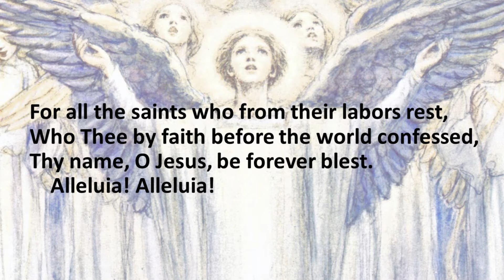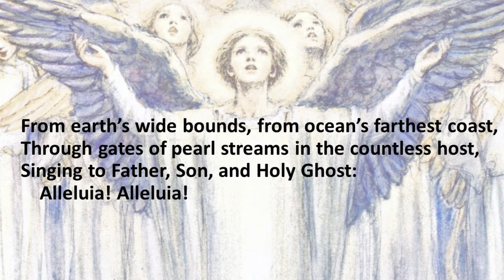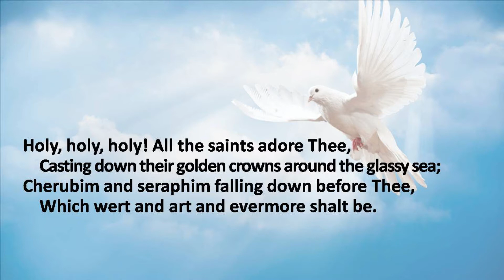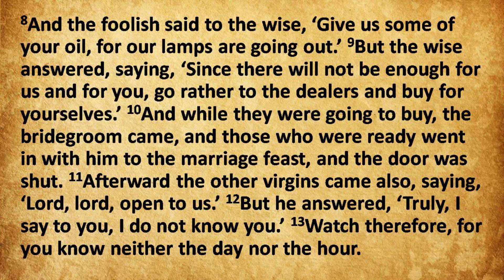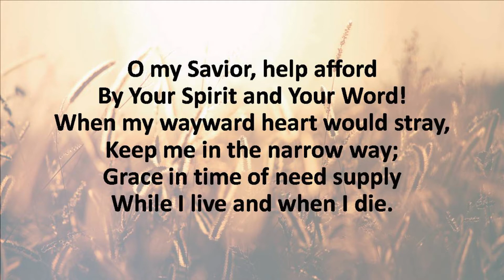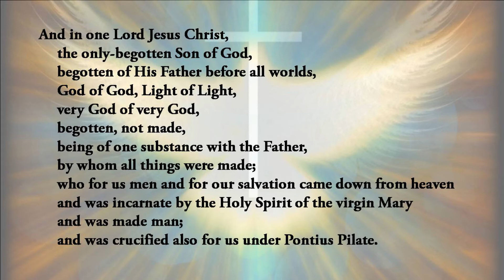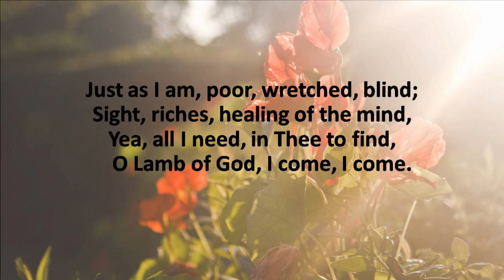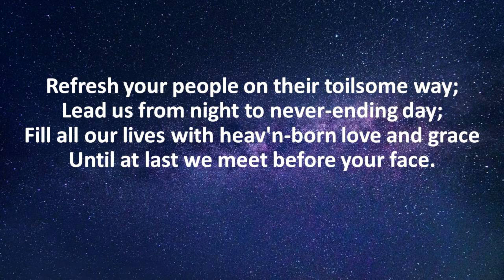Arnold Meyer Memorial Service - September 18, 2021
Town & Country Lutheran Church
Rev. Robert Fickenscher
Rev. Russ Hess

In Memory of Arnold John Meyer
December 9, 1927 - October 15, 2020